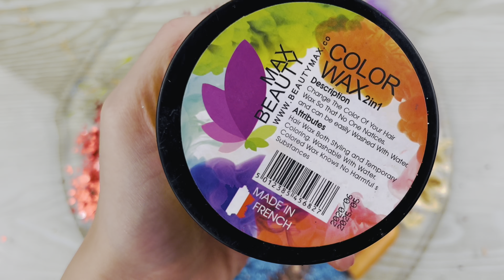Slime Coloring with Makeup! Mixing 3 Lipsticks into Clear Slime! Satisfying Asmr Slime! Series #12